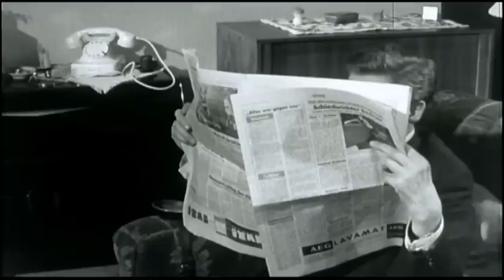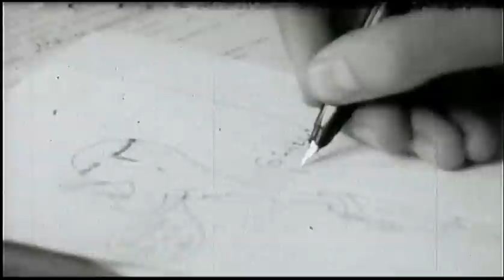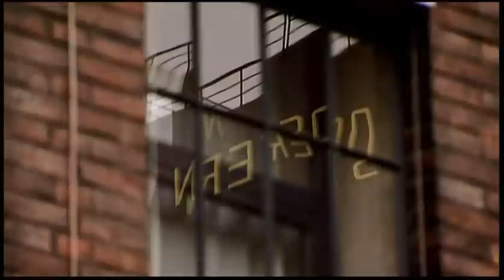Meine Kindheit im Ruhrgebiet